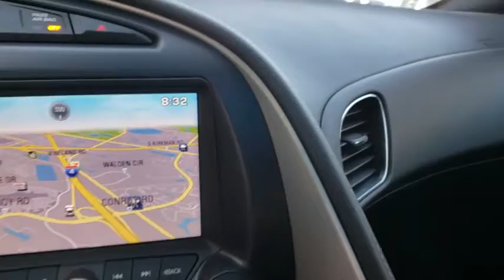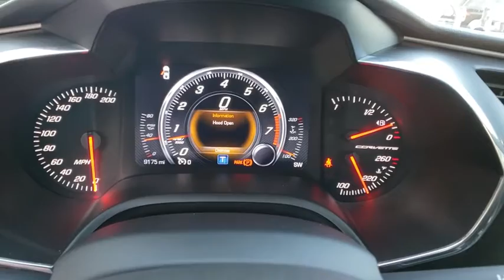2015 Chevrolet Corvette Orlando FA U109003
Used 2015 Chevrolet Corvette
Orlando Infiniti: Servicing:
2015 Chevrolet Corvette Z51 2LT - Stock#: U109003 - VIN#: 1G1YJ2D72F5109003

Orlando Infiniti
4237 Millenia Blvd

CARFAX 1-Owner, Excellent Condition, GREAT MILES 9,156! Z51 2LT trim. PRICED TO MOVE $3,200 below Kelley Blue Book!, EPA 29 MPG Hwy/17 MPG City! Heated/Cooled Leather Seats, TRANSMISSION, 7-SPEED MANUAL, ENGINE, 6.2L (376 CI) V8 DI. CLICK NOW!GOLD PLUSGold Plus Certification includes a thorough 125-point safety inspection. Most Gold Plus vehicles are offered with low APR finance rates and all are detailed at the time of purchase.PURCHASE WITH CONFIDENCECARFAX 1-OwnerAFFORDABILITYThis Corvette is priced $3,200 below Kelley Blue Book.KEY FEATURES INCLUDELeather Seats, Heated Driver Seat, Cooled Driver Seat. MP3 Player, Onboard Communications System, Remote Trunk Release, Keyless Entry, Steering Wheel Controls, Electronic Stability Control, Heated Mirrors.OPTION PACKAGES2LT PREFERRED EQUIPMENT GROUP: includes Standard Equipment, MAGNETIC SELECTIVE RIDE CONTROL, PERFORMANCE DATA AND VIDEO RECORDER, ROOF PANEL, 1-PIECE TRANSPARENT, REMOVABLE, WHEELS, BLACK ALUMINUM: 19 x 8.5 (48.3 cm x 21.6 cm) front and 20 x 10 (50.8 cm x 25.4 cm) rear, DAYTONA SUNRISE ORANGE METALLIC, SEAT TRIM PROCESSING CODE, SPOILER, REAR AND OUTSIDE MIRRORS, CARBON FLASH-PAINTED, BATTERY PROTECTION PACKAGE, ENGINE, 6.2L (376 CI) V8 DI: (455 hp [339.3 kW] @ 6000 rpm, 460 lb-ft of torque [621.0 N-m] @ 4600 rpm) (STD), TRANSMISSION, 7-SPEED MANUAL: with Active Rev Matching with Z51 performance ratios (STD). Chevrolet Z51 2LT with Daytona Sunrise Orange Metallic exterior and Jet Black interior features a 8 Cylinder Engine with 455 HP at 6000 RPM*. Remainder of Factory Warranty.EXPERTS CONCLUDEGreat Gas Mileage: 29 MPG Hwy.Pricing analysis performed on 3/27/2018. Horsepower calculations based on trim engine configuration. Fuel economy calculations based on original manufacturer data for trim engine configuration. Please confirm the accuracy of the included equipment by calling us prior to purchase.